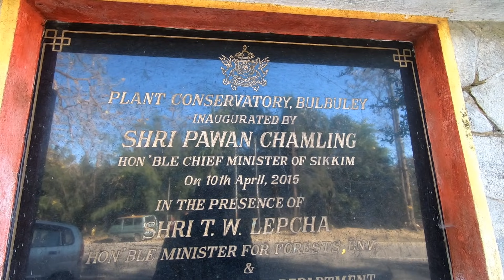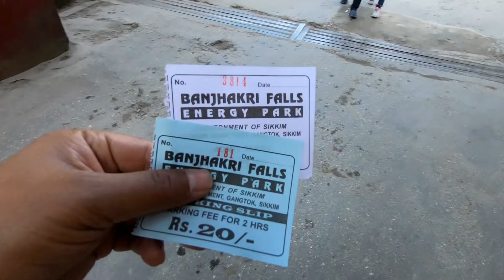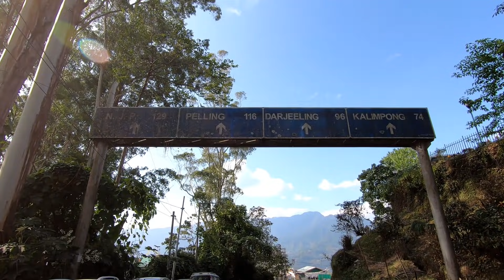Gangtok - Sikkim Helicopter Tour (Ropeway Ride)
Our Heli ride to explorer aerial view of Gangtok Town Sikkim, with the famous MG ROAD Ropeway Ride.

Sikkim and Gangtok Trip Video.
Pawansam Vlog.